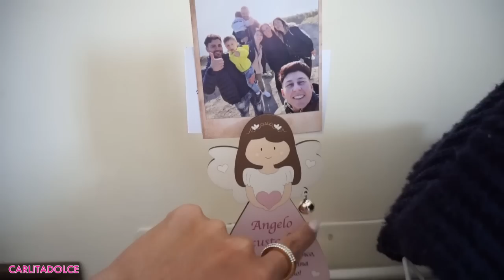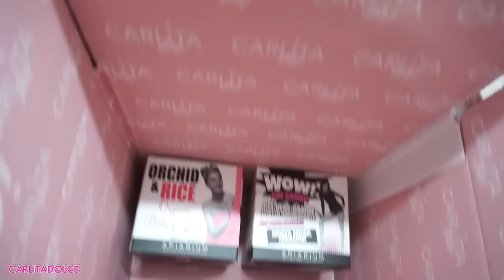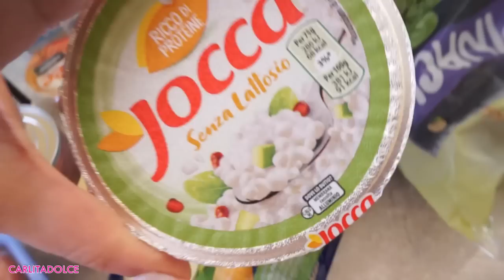VLOG 😢 IL MIO COMPLEANNO PURTROPPO CON PROBLEMI PERSONALI....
CARLITASPECIAL per il 43% di sconto fino a domenica (dopo diventerà del 40%)

Ciao ragazzi, finalmente eccomi tornata, vi racconto il motivo della mia assenza...purtroppo non è un bel periodo, appena starò meglio vi racconterò tutto... mi raccomando venite su instagram dove continuo ad aggiornarvi su tutto.. vi aspetto!
Spero che il video vi sia piaciuto, lasciate tanti like al Video e TANTI POLLICI IN SU se volete vedere aggiornamenti sulla nuova casa!